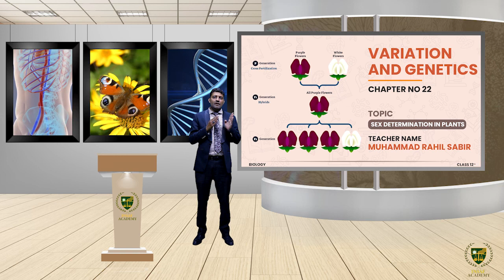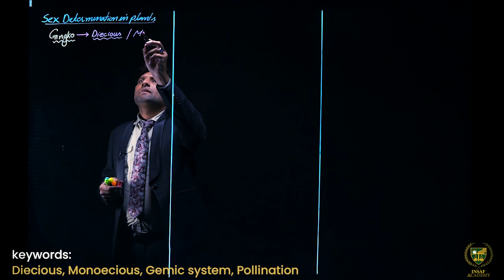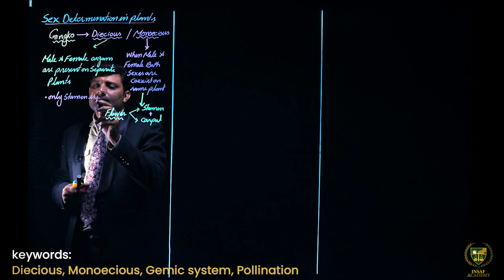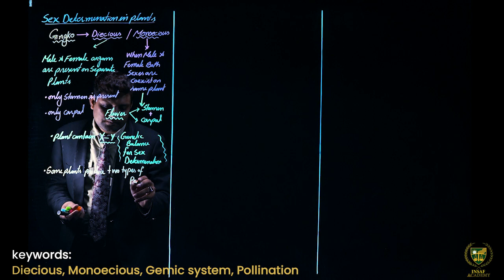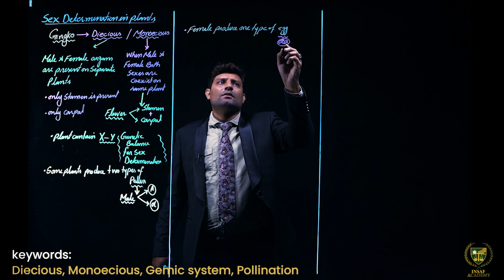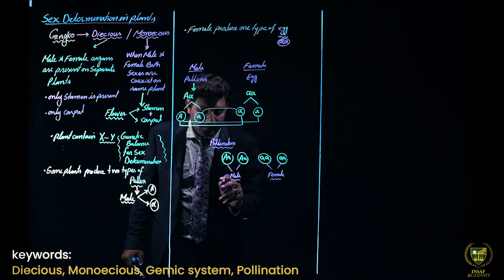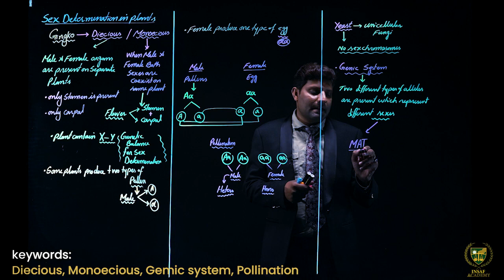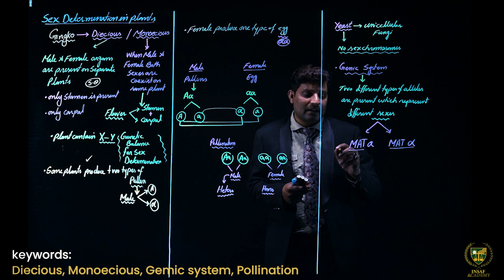Sex Determination in Plants | 12th Grade BIOLOGY | LECTURE 16 | VARIATION & GENETICS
Dear Students/viewers.
Welcome to  Biology Grade 12
Lecture: Sex Determination in Plants.